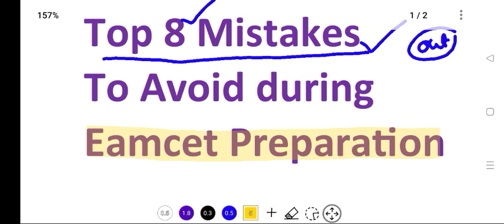Avoid this top 8 Mistakes during Eamcet 2023 preparation to become a topper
PYQ : Previous Year Chapter Wise questions with solutions

Last 10 Year's ( Maths+Phy+Chem ) PYQ PDF :300Rs
Last 6 Year's ( Bio+Phy+Chem ) PYQ PDF :300Rs

**Free Hand Books PDFs
( Maths+Phy+Chem ) Hand Books
( Bio+Phy+Chem ) Hand Books

( Maths+Phy+Chem ) Hand Books
( Bio+Phy+Chem ) Hand Books

Both Ts & Ap Eamcet 2024

Last 10 Year's ( Maths+Phy+Chem ) PYQ PDF : 500Rs

Last 6 Year's ( Bio+Phy+Chem ) PYQ PDF :500Rs

( Maths+Phy+Chem ) Hand Books
( Bio+Phy+Chem ) Hand Books

UPI I'd:
 way2everything@oksbi

Send me Screenshot After Payment

After payment u wil get PDFs directly to your WhatsApp number .